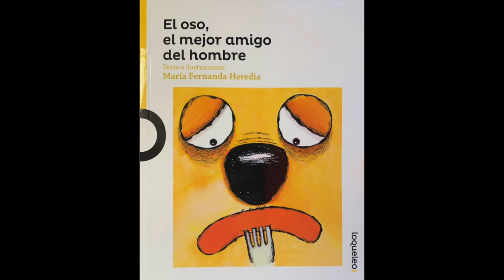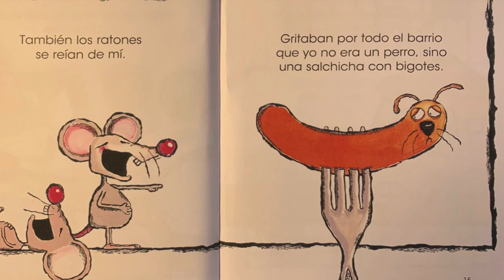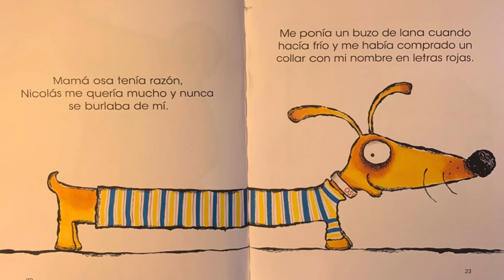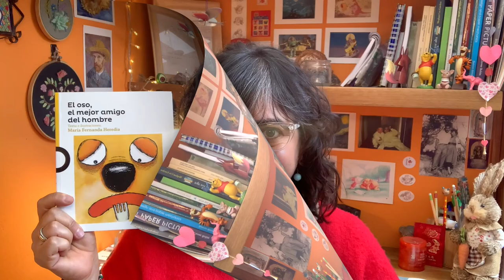CUENTOS INFANTILES - "El oso, el mejor amigo del hombre" - "Te cuento un cuento con Isabel Menéndez"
El cuento de hoy se llama: " El oso, el mejor amigo del hombre", un cuento escrito e ilustrado por  María Fernanda Heredia, para la editorial Santillana.
La música de este video es del archivo de YouTube: Bunny Hop - Quincas Moreira.
Puedes escribirme y dejar tus comentarios en:
Facebook: Te cuento un cuento con Isabel Menéndez
Blogspot.com: tecuentouncuentoconisabelmenenedez
Recuerden que cada lunes subiré un nuevo cuento.